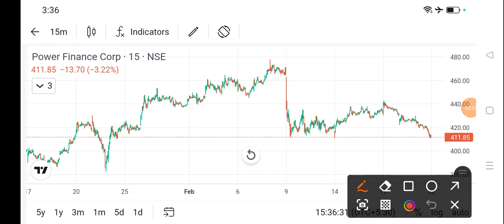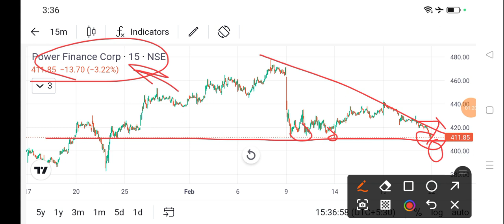pfc share news today l pfc share price today I pfc share latest news today l pfc share news